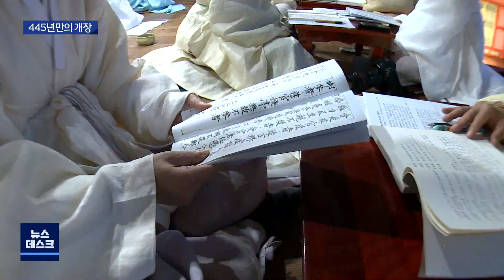[대구MBC뉴스] 445년만의 도산서원 야간 개장, 강독 공개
내용:  445년만의 도산서원 야간 개장, 강독 공개 - 조동진 기자 (안동M)